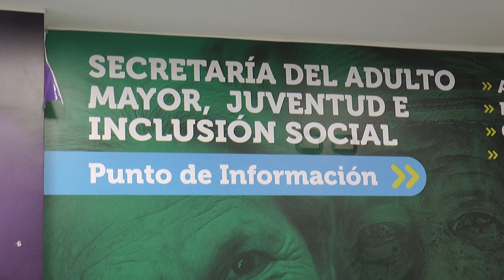Aún no hay fechas establecidas para pago de subsidio Adulto Mayor